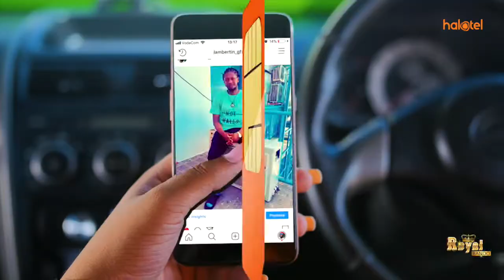NIKKI WA PILI ATOA NENO KWA WANA-HIP HOP TANZANIA